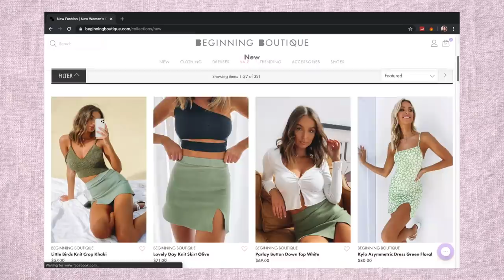TESTING VIRAL TIKTOK ONLINE CLOTHING STORES (so you dont have to)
i tested out viral tiktok online clothing stores so you dont have to... thank you so much to Haley Pham for giving me this video idea and thumbnail idea. THIS GIRL IS ONE OF THE BEST YOUTUBERS. Go watch her videos if you haven't already. She always has the most creative video concepts EVER. I love you Haley!

⇢ Q: Where do you live? Calgary, AB, Canada